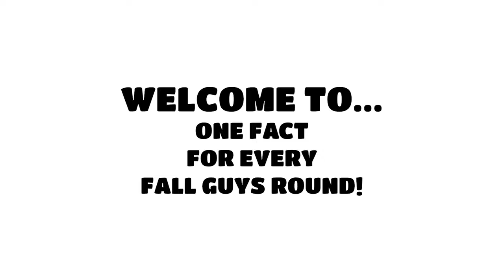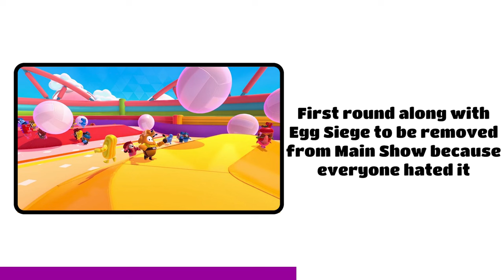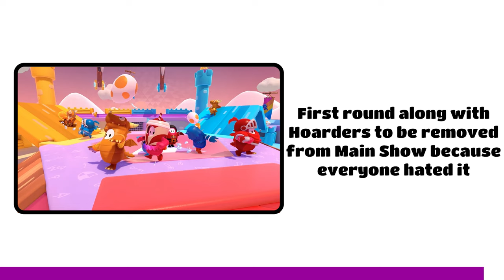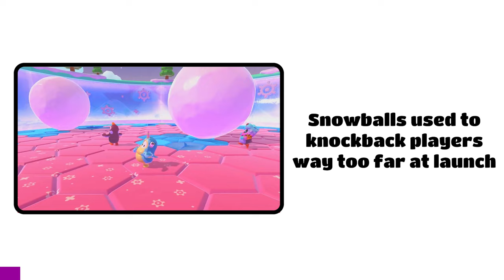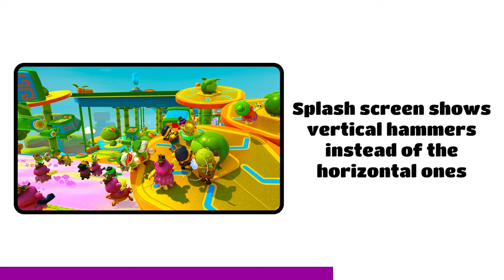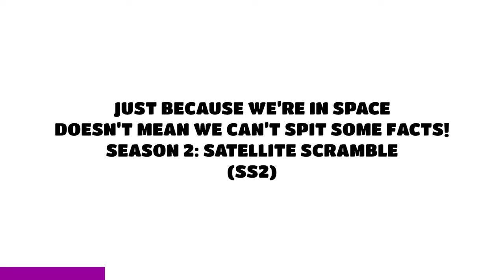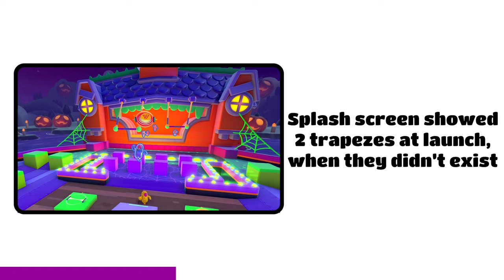One FUN FACT for EVERY Fall Guys Round!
Turns out, every single Fall Guys round is special in its own way... Every single Round has at least one unique fact that's interesting! So here it is, one fun fact for EVERY Fall Guys Round!

Timestamps/Chapters:
0:00 - Season 1
2:06 - Season 2
2:34 - Season 3
3:16 - Season 4
4:04 - Season 5
4:42 - Season 6
5:15 - Season 1: Free For All (SS1)
5:57 - Season 2: Satellite Scramble (SS2)
6:45 - Season 3: Sunken Secrets (SS3)